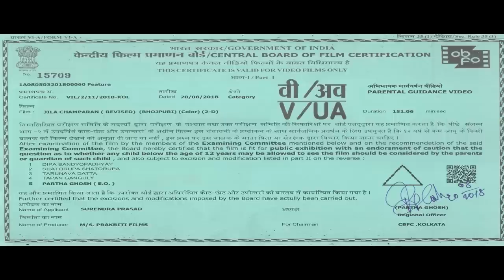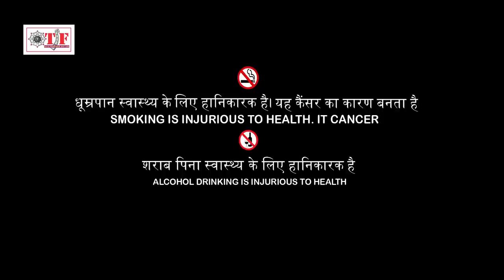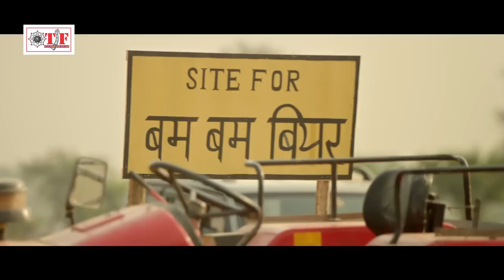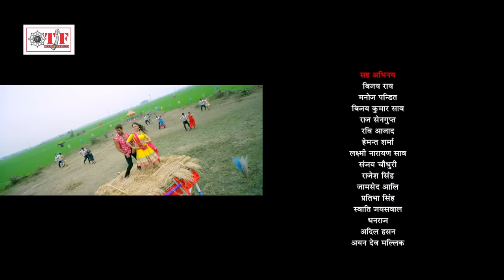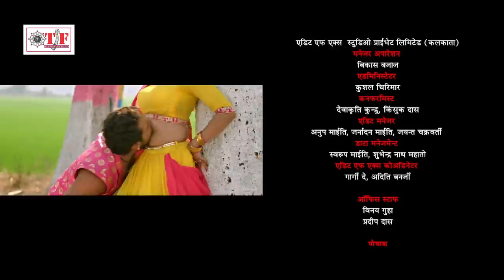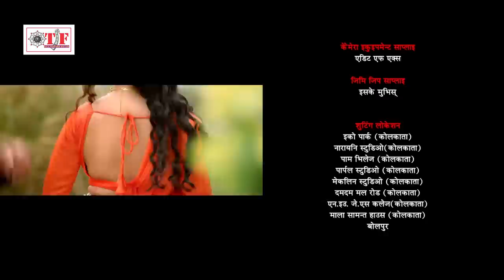Pagal Aashiq (पागल आशिक़) | khesarilalyadav sanjaypanday manojtiger | New Bhojpuri Movie 2023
Movie : Jila Champaran
Star Cast : "Khesari Lal Yadav" , "Mani Bhattacharya" , "Mohini Ghose" ,
Sanjay Pandey , Awadesh Mishra , "Manoj Tiger" , Anand Mohan Pandey  etc
Producer : Surendra Prashad
Director : Lal Babu Pandit
Lyrics : Pyare Lal Yadav 'Kavi Ji' , Pawan Pandey , Azad Singh
Singer : Khesari Lal Yadav , Kalpana , Indu Sonali , Priyanka Singh, Ranjita Sharma
Writer : Manoj K. Kushwaha
DOP : Shravana Natrajan (South)
Editor : M.Sushmit (South)
Action : Rajesh Ranjan
Dance : Kanu Mukharjee , Ricky Gupta , Kailash Sharma
Art : Ramesh Mandal, Samrat Chandra
Chief Ad : Debobarato Bhawmik
Sp.Thanks : Let. Arijit Sen Gupta , Sonu Pandey
Marketing Head : Vijay Yadav

MTFB-2_RPL